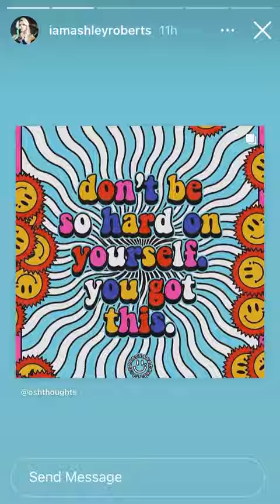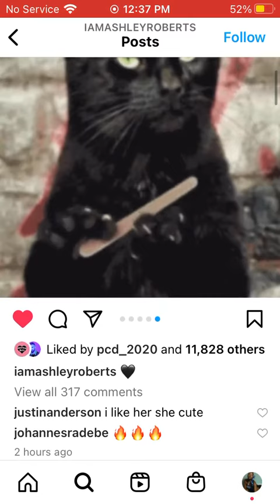IG Stories 1/30/22 🎟📡🏆🎬🏟⛸❄️🎄💜💛💙❤️💚🖤🤍💖✨💎📿💄🧖🏾‍♀️🛀🏾🎀🛋👯‍♀️💃🏾✨